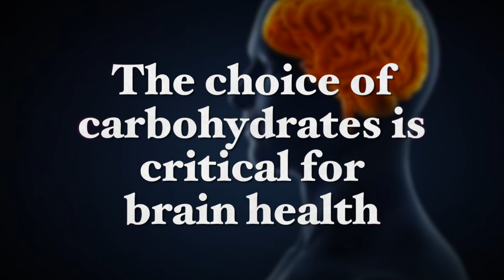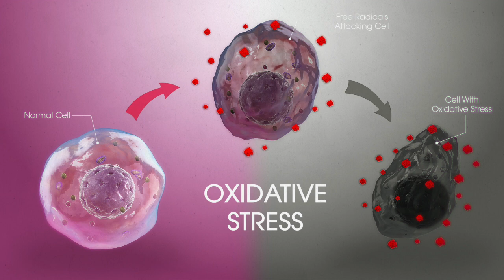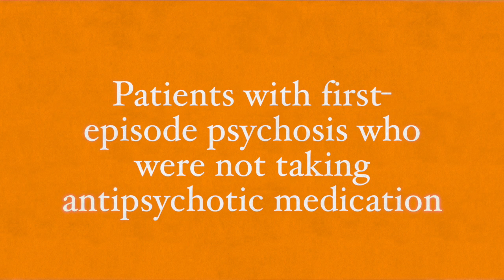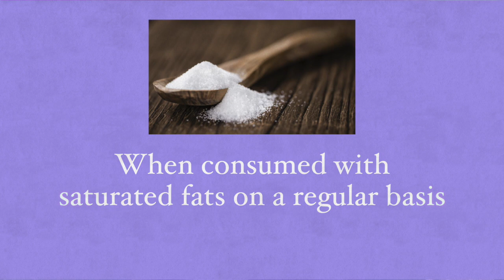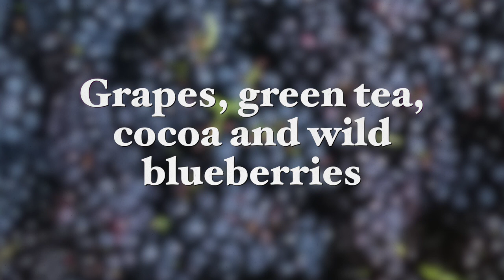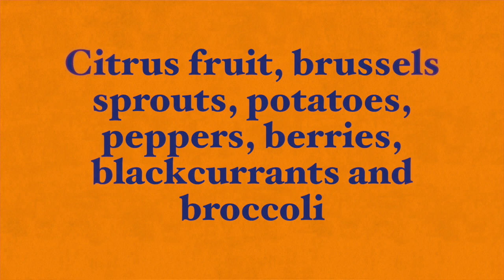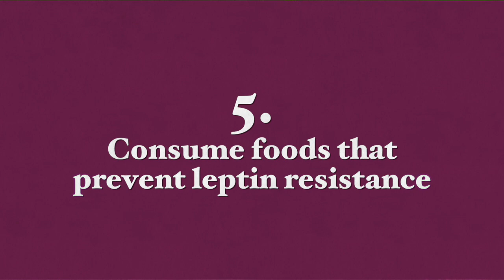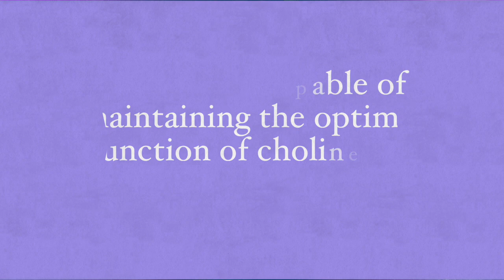Psychiatric Disorders - How to Manage and Treat with Diet and Supplements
The human brain has a very high energy demand and consumes an immense amount of energy relative to the rest of the body.
Nutritional deficiencies critical to human health that may result from insufficient intake or absorption are now a recognized risk factor for psychiatric disorders.
High intake of nutritionally lacking foods is predictive of poor mental health, whereas a healthy diet reduces risk.

Patients who experience psychiatric disorders have been found to have ongoing inflammatory processes, higher levels of oxidative stress, mitochondrial dysfunction, decreased synaptic plasticity and neurogenesis, demyelination, and autoimmune diseases—all of which can contribute to disease progression.

Best wishes,

Dr. Galit